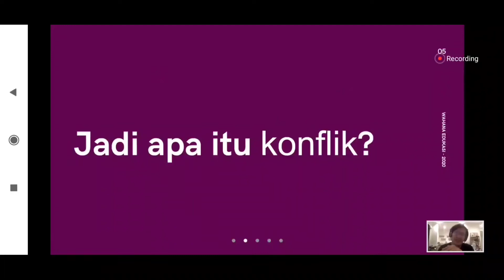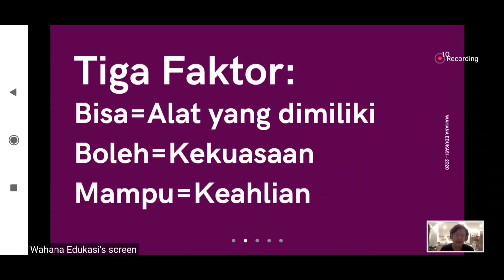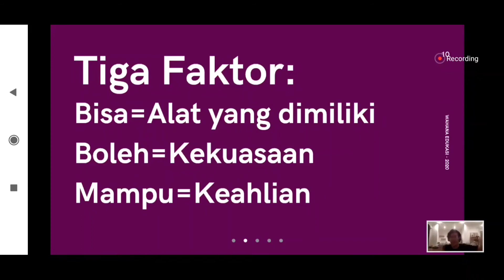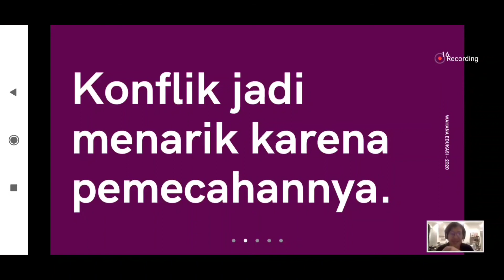Membuat konflik cerita yang menarik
Membuat konflik cerita yang menarik merupakan hal yang terkadang sulit bagi penulis pemula, ada beberapa tips untuk membuat konflik yang menarik dari saya, simak selengkapnya

About
Hai, saya membuat semua  konten seputar film, cara membuat skenario film baik film pendek dan film panjang, cara menjadi sutradara serta pengetahuan tentang penulis skenario film (scriptwriter) dan menjadi sutradara (director).